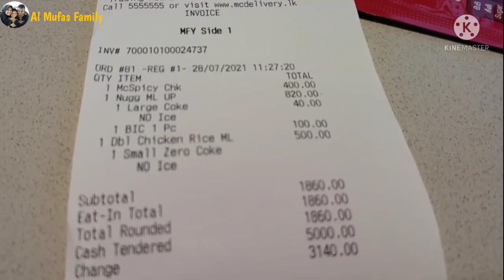COLOMBO CITY TOUR | EXPLORE COLOMBO BY WALK| SRI LANKA Mc.Donald's Part 1 (ep.1) | FOOD REVIEW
We are Mixed family srilanka and indonesia stay in Srilanka
(Keluarga mixed/ campuran srilanka dan indonesia tinggal di srilanka)
We speak English daily at home but we learning indonesian language : Bahasa , and srilankan language : Tamil

In this video taken when we take a walk in Colombo city, we explore the city and ending with Mika seeing Mc.Donald and he ask for it. We just want make him happy with our short visiting to capital city. Mika happy enjoying the meals and his favorite ice cream. See you on Part 2 (Ep.2)
Di video ini diambil pada saat kami menelusuri Kota colombo dengan jalan kaki, dan berakhir dengan Mika minta ke Mc.Donald. kami Hanya ingin membuat mika senang dan bahagia dengan kunjungan singkat kami di ibukota ini. Mika menikmati makanan nya dan di akhiri dengan es krim kesukaan nya. Sampai jumpa di video bagian ke 2.